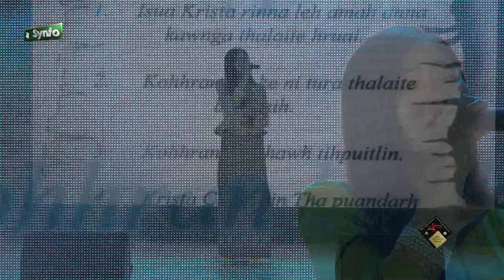H. Lalnunsiami | HIV AIDS Short Film Insiamsiak Result Puan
Buatsaihtute : CKTP & MSACS
Audio : Wave Records
Video : Synfo
@ Mission Veng Kohhran Hall